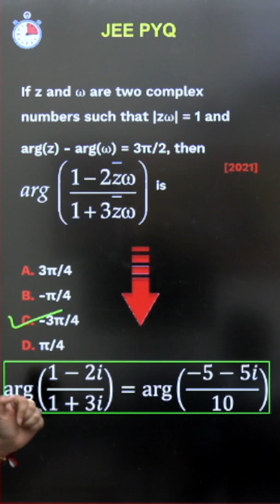Crack In Seconds | Solving Complex Numbers JEE PYQs in Seconds | Unacademy JEE | Purnima Kaul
USE Code : UDAAN